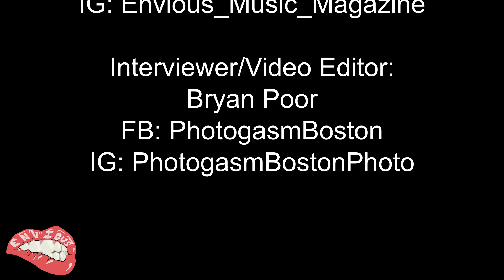Sabrina Fallah – Interview with Bryan on Envious Music Magazine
Interview with Bryan on Envious Music Magazine on April 18th, 2020. The magazine interview is located in the United States.

Please help share my video by posting it on your Facebook, Twitter and other social media sites. I will forever be grateful.